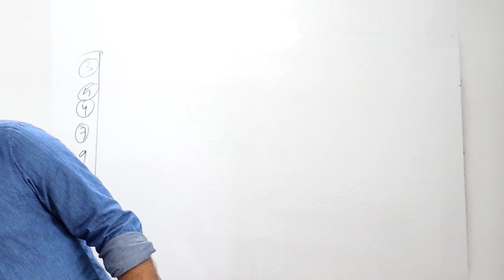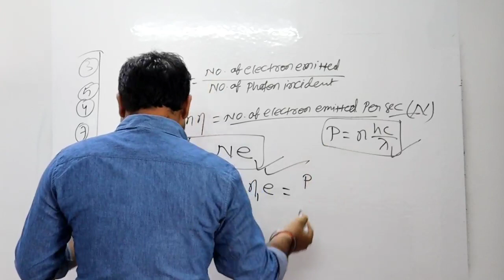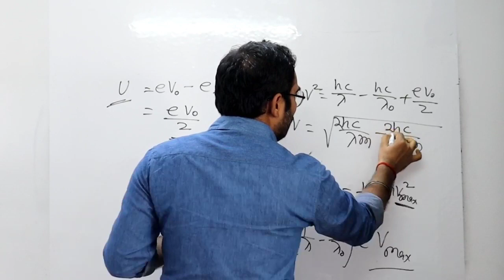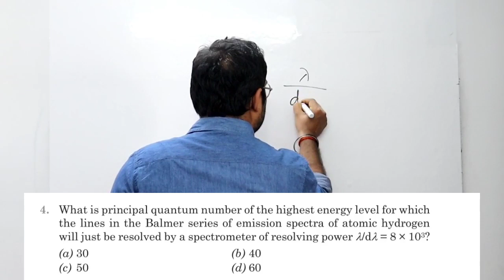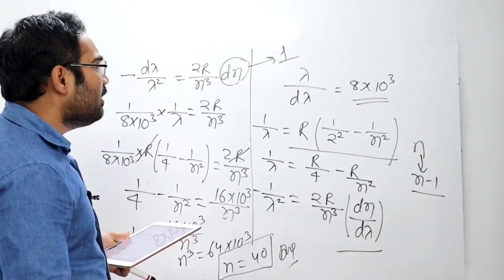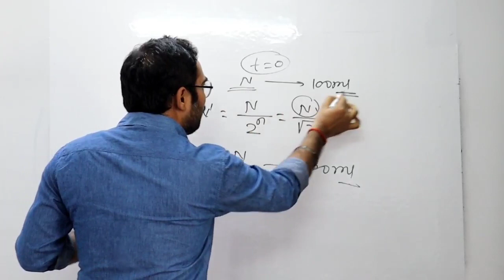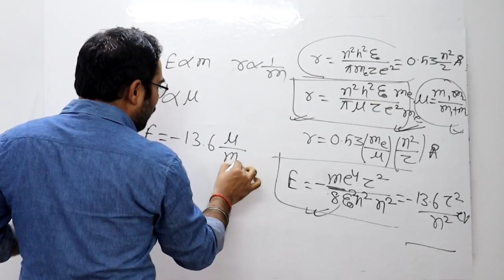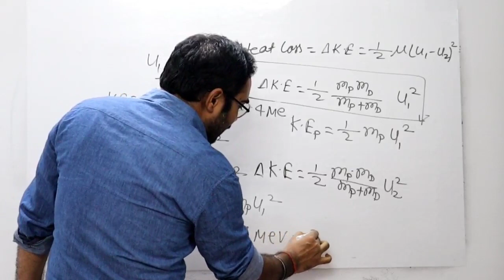3. Modern physics ||MCQ of Pathfinder || JEE-ADVANCE PREPRATION || Pathfinder solution